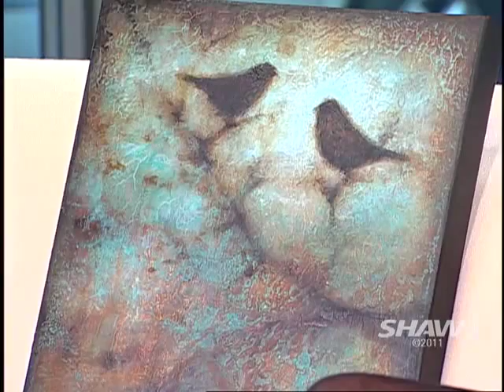Athena Bax on UR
Athena Bax appears on Shaw TV Vancouver's Urban Rush with hosts Fiona Forbes and Michael Eckford.